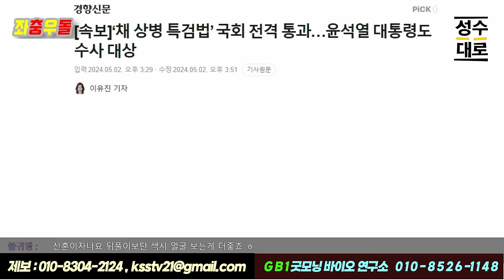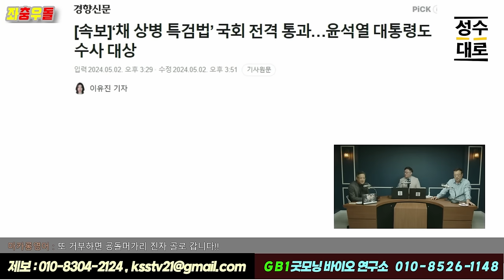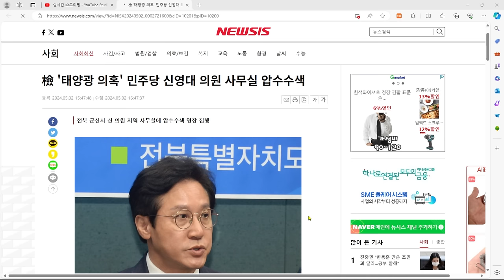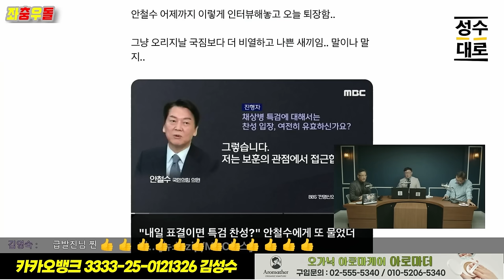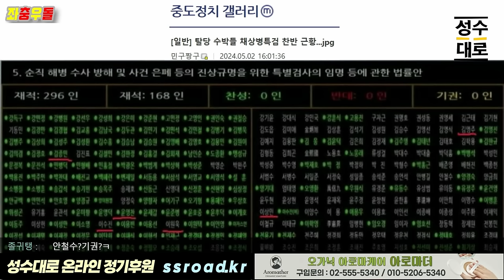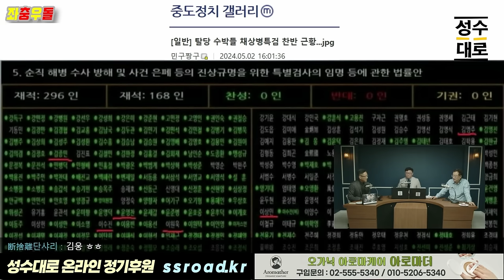좌충우돌 채상병 특검법 통과 윤석열도 수사대상